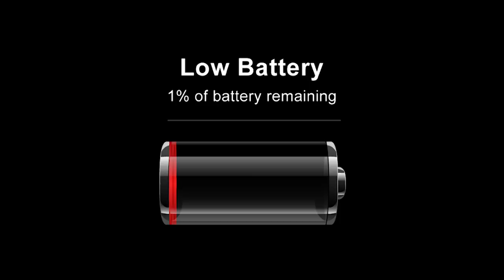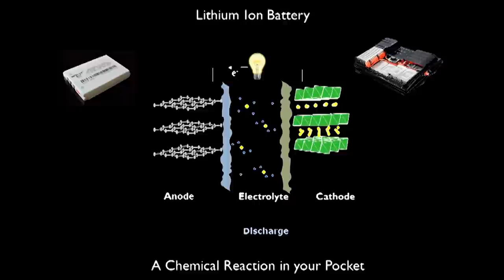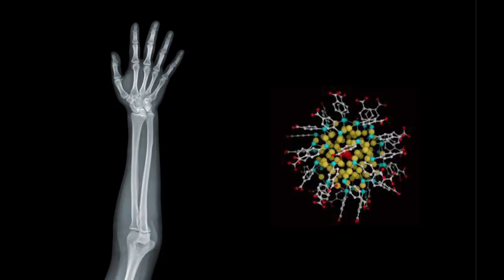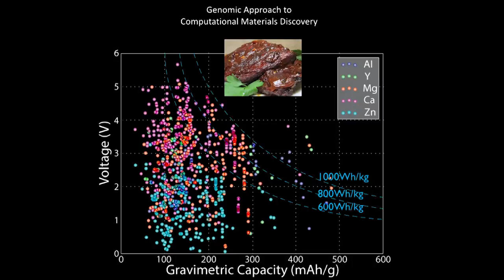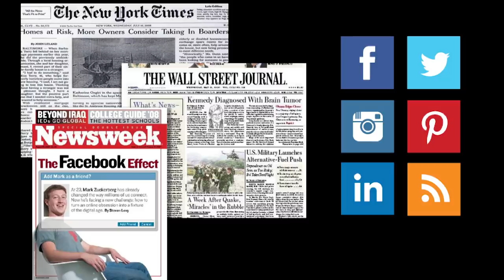The energy manhattan project that will change everything | Jeff Chamberlain | TEDxNaperville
This talk was given at a local TEDx event, produced independently of the TED Conferences. We’re all handcuffed by a terrible weakness in our energy system. At work, in our homes, and across all of society, this shackle constrains and consumes our lives, tightening more each year. A project is underway to combat this terrible burden – a project so profound and magnificent that, when brought to fruition, will change every aspect of our lives forever.

Jeff Chamberlain leads Argonne National Laboratory’s Energy Storage Initiative, which drives innovations in advanced batteries for vehicle and grid applications. Prior to his position in JCESR, he served as the head of Argonne’s Electrochemical Energy Storage Department for three years, during a period of growth in both government and market interest in developing new energy storage technologies. During that time, he also contributed to the management of Argonne’s Li-air battery development initiative.

Jeff has two decades of experience managing the research and development of commercial battery technologies. His combination of scientific expertise and entrepreneurial know-how makes him an ideal choice for managing the translation of scientific discovery to technology development and serving as the liaison between Argonne and entities that are interested in commercializing laboratory technologies.